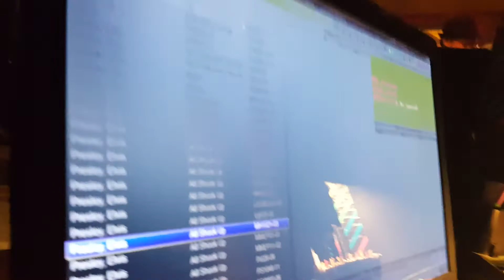¡¡¡¡ Kaos !!!!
L♡ve him and L♡ve his lady . Great friends